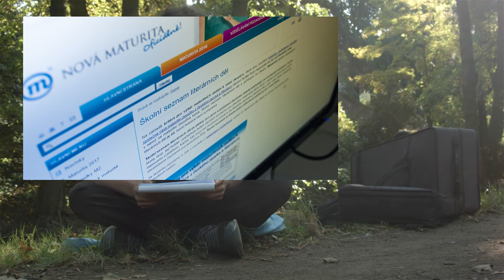EP4 aliterace anafora apostrofa disfemismus elipsa epifora epizeuxis eufemismus hyperbola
Ve čtvrté epizodě napotítku David rozebírá použití dalších básnických prostředků. Věnuje se aliteraci, anafoře, apostrofě, disfemismu, elipse, epifoře, epizeuxu, eufemismu, hyperbole a řečnické otázce.

Kamera a střih: Daniel Zezula
Moderuje: David Jirsa